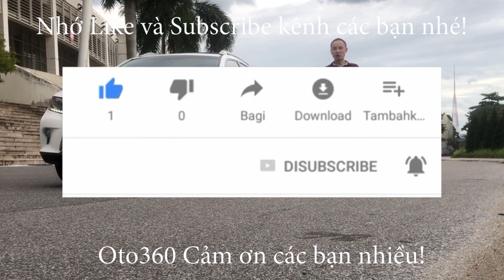Giao dịch xong, tiễn em Mitsubishi Triton 2017 theo chủ mới về với đất cảng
Mitsubishi Triton số tự động, sản xuất 2017, đăng ký tên tư nhân, biển Hà Nội, xe nhập khẩu. xe chạy 9 vạn km, còn rất đẹp, xe vừa mua về chưa dọn rửa, còn mộc mạc, nguyên bản.
xe được trang bị động cơ Common Rail DI-D 2.5L, diesel cực kỳ thông minh và tiết kiệm nhiên liệu, option full:  nội thất da, vô lăng bọc da tích hợp các phím điều khiển, đầu DVD màn hình, camera lùi, xe đã được trải sàn da, lắp thêm nắp thùng thấp...và rất nhiều option khác.